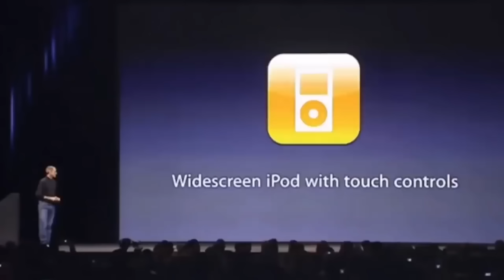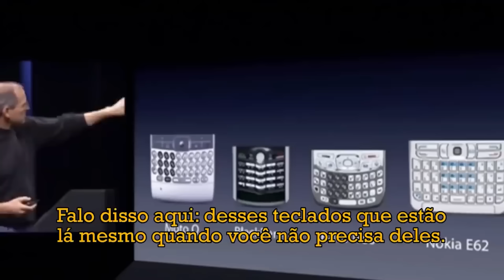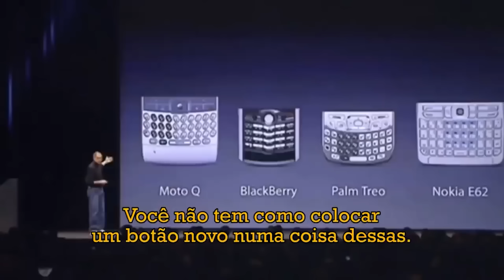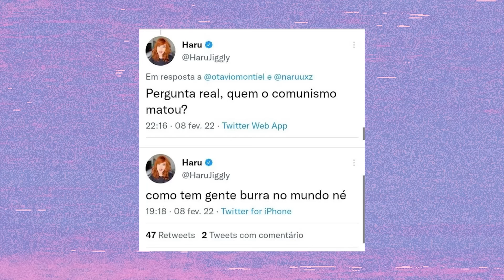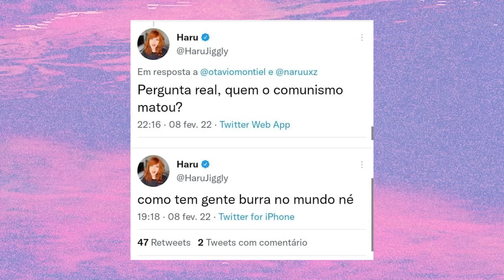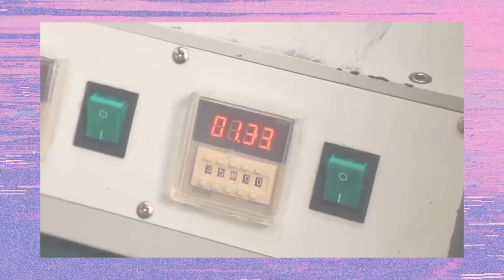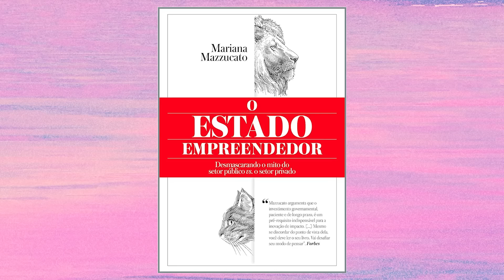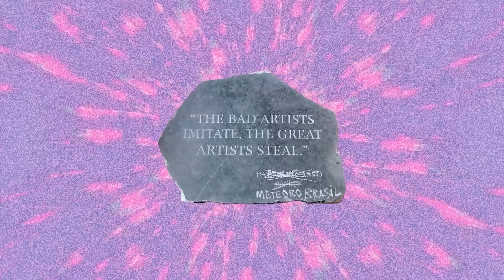VOCÊ JÁ CHAMOU ALGUÉM DE COMUNISTA DE IPHONE? | TV Cringe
A expressão "comunista de iPhone" tem origem incerta, mas há evidências que apontam para o Twitter. Hoje, olhamos para a origem dessa expressão e também para todo o sentido que ela pode ou não fazer.